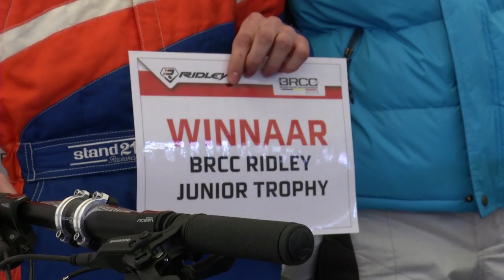BRCC 2013 - Round 1 Fia World Series Circuit Zolder 21/04/2013 (official report) - Français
Première manche BRCC 2013 - Zolder 21/04/2013